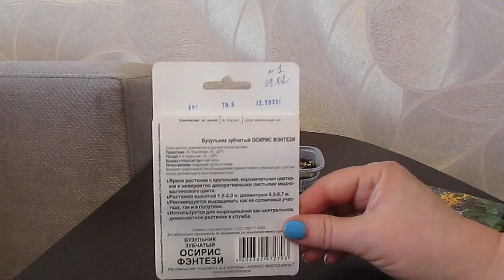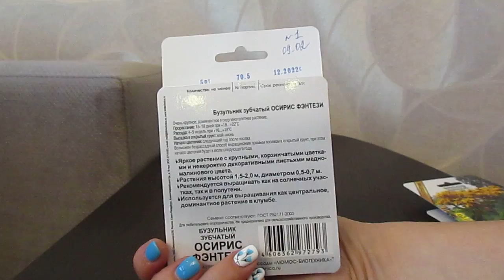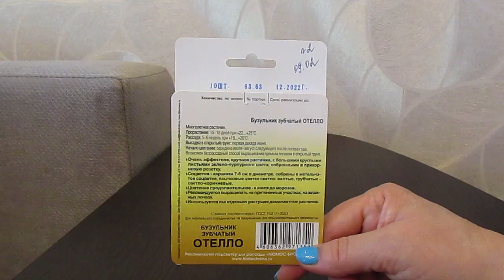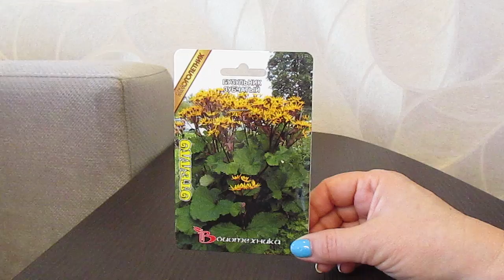Успейте посеять Бузульник семенами.23.03.2019